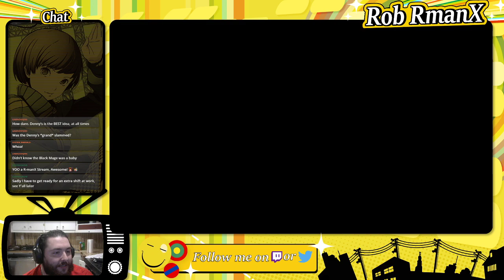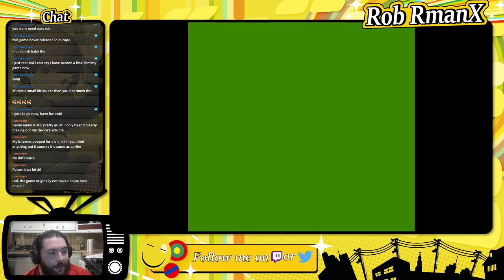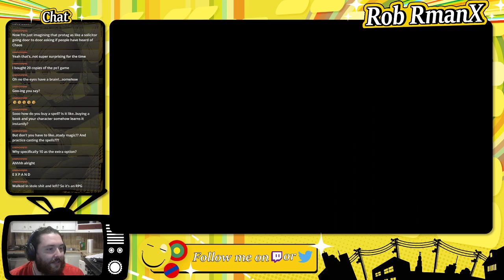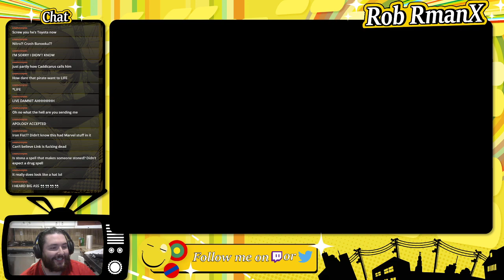Final Fantasy (NES) - Part 1 - RmanX Stream VOD